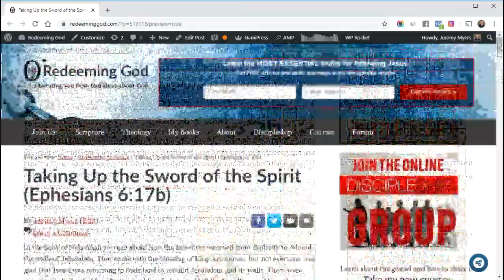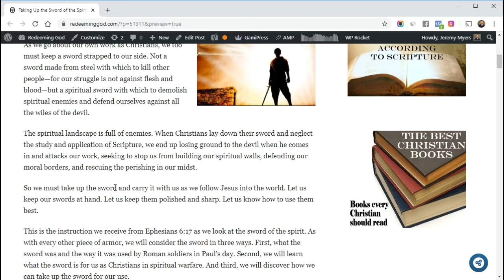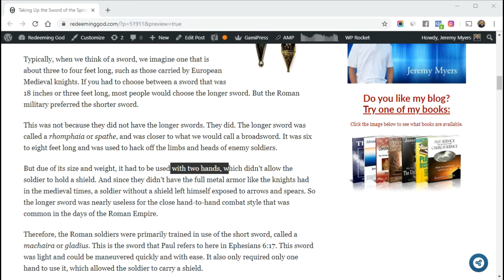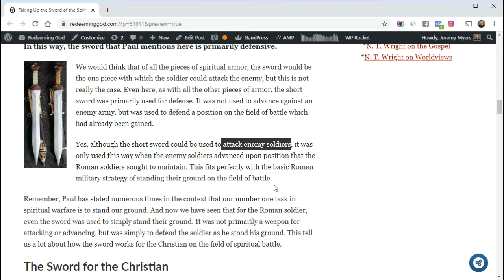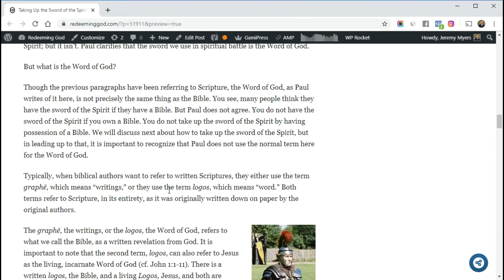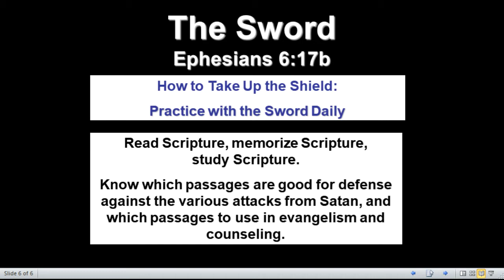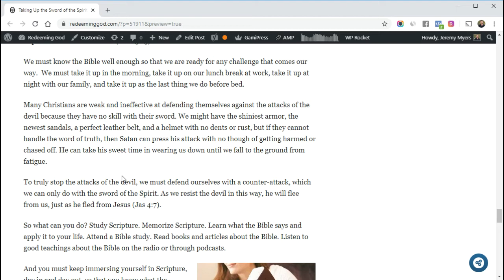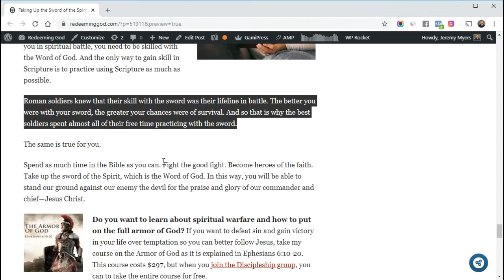How to Take Up and Use the Sword of the Spirit (Ephesians 6:17b)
In Ephesians 6:17, Paul writes about the sword of the Spirit, and equates it with the Word of God. What is this sword, and how can we use it as Christians in spiritual warfare? This study explains how to take up and use the Sword of the Spirit. We first consider how the sword worked for the Roman soldier, then what the sword is for the Christian, and finally, how we can take up and use the Sword of the Spirit in our daily lives as followers of Jesus.